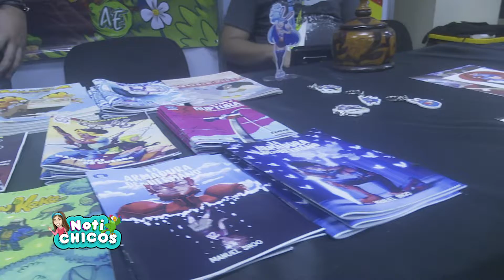Feria Mundo Anime 2022 - Capítulo 216